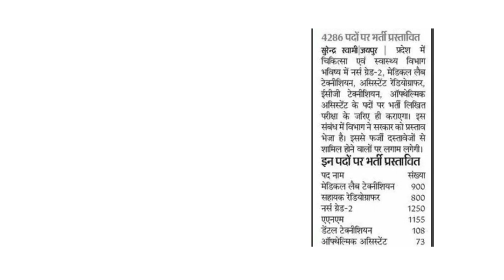4286 पदों पर नई भर्ती | New vacancy update 2022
4286 पदों पर नई भर्ती  | New vacancy update 2022